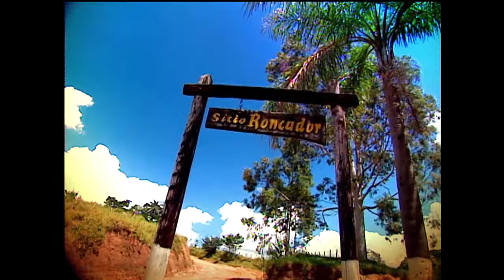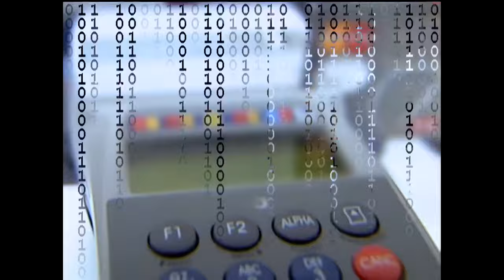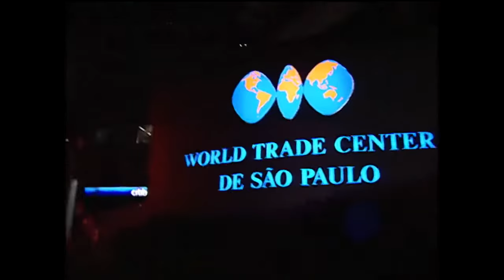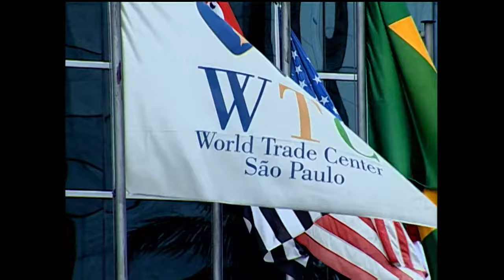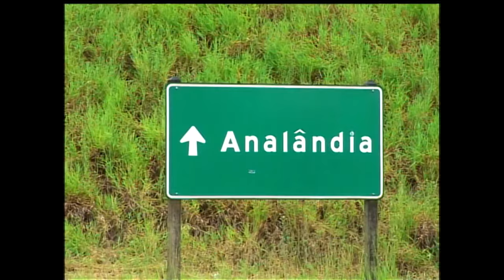Simple Life - Mudando de Vida | Episódio 1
É baseado no programa americano The Simple Life que era exibido entre 2003 e 2007 no canal a cabo Fox Life nos Estados Unidos, protagonizado por Paris Hilton e Nicole Richie. No Brasil, esse programa era protagonizado por Karina Bacchi e por Ticiane Pinheiro e veiculado pela Rede Record.